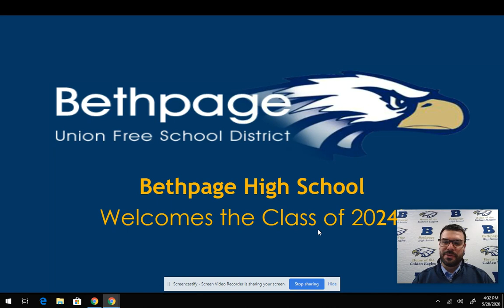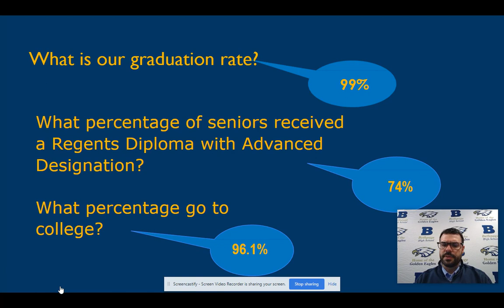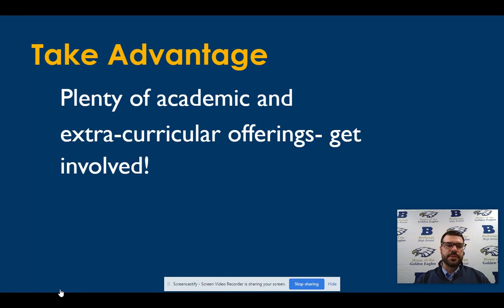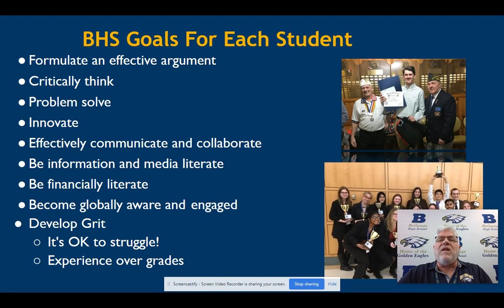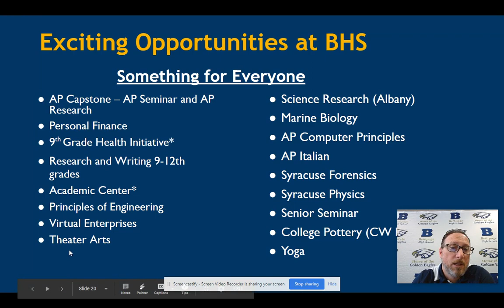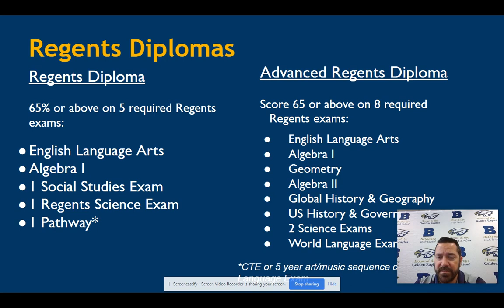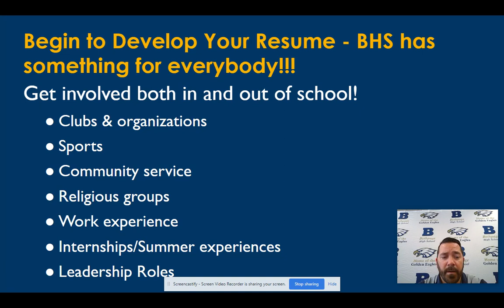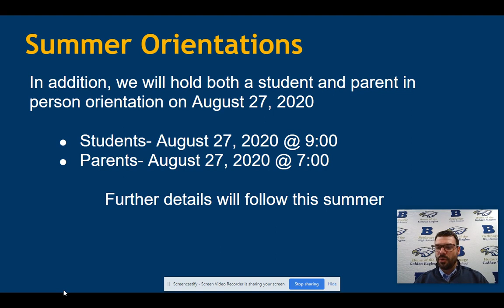Bethpage High School 8th to 9th Orientation